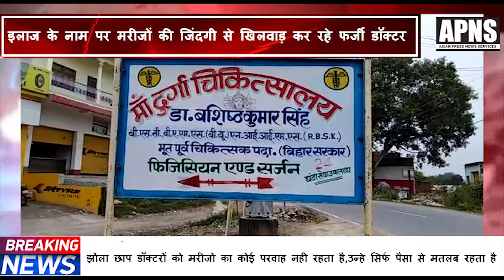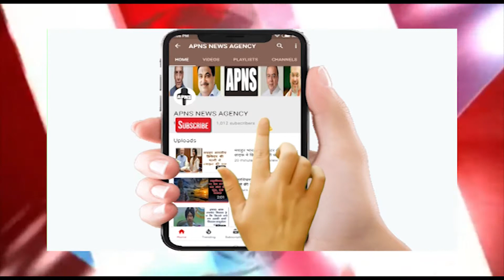बिहार सिवान में बिना डिग्री के ऑपरेशन करने की सूचना पर नर्सिंग में छापा